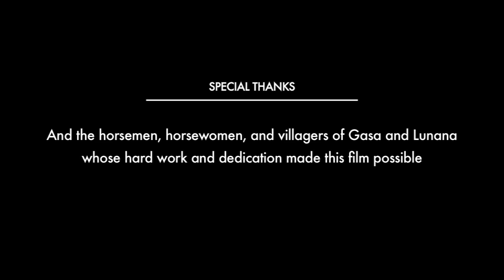GEF - Bhutan: Silent Tsunami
In Bhutan, people are racing against time to prevent a glacial lake outburst flood (GLOF)--which locals call "silent tsunami." Here, we follow the efforts of engineers and 300 local laborers, with the help of the GEF and UNDP, to prevent a GLOF in the country's Lunana region.